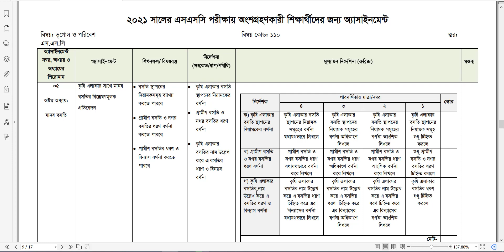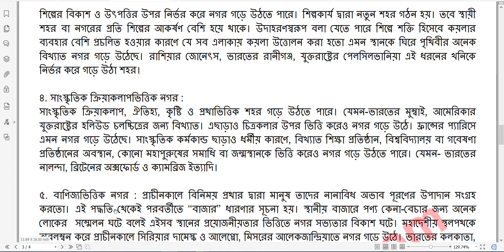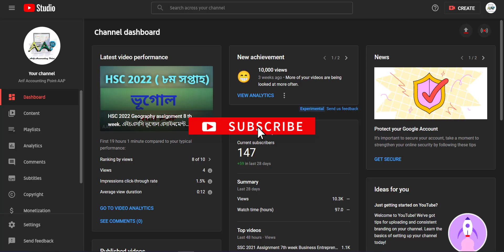Geography SSC 2021 8th week assignment answer. ভূগোল PDF download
ssc assignment 2021 geography answer
ssc assignment 2021 geography answer 2nd week
ssc assignment 2021 5th week geography answer

geography ssc 2021 assignment answer.